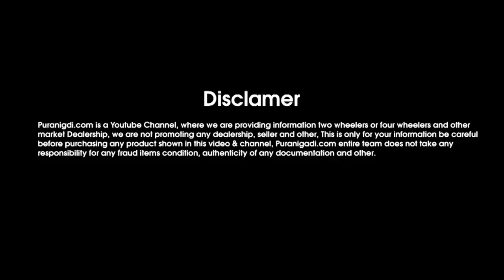मात्र Rs.95,000 में ख़रीदे Alto Car, Second hand Maruti Alto Car Under 1 Lakh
PuraniGadi | मात्र Rs.95,000 में ख़रीदे Alto Car, Second hand Maruti Alto Car for Sale